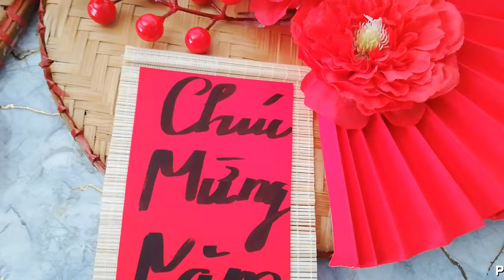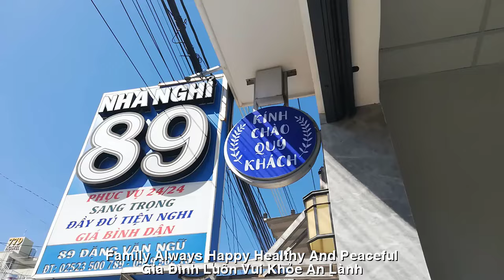[FULL HD]NĂM 2024 ||CHÚC MỪNG NĂM MỚI ||HAPPY NEW YEAR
TÁC PHẨM:
NĂM 2024 ||CHÚC MỪNG NĂM MỚI
Xin chúc mừng năm mới
Cho tất cả mọi người
Lời chúc vạn sự như ý
Gia đình
Luôn vui khỏe an lành
Lời chúc cho tất cả mọi người
For everyone
Wishing you all the best
Family
Always happy, healthy and peaceful
Wishes to everyone
Đường liên kết của video